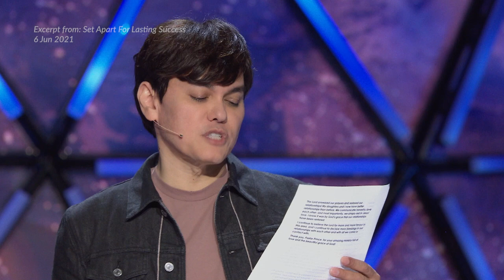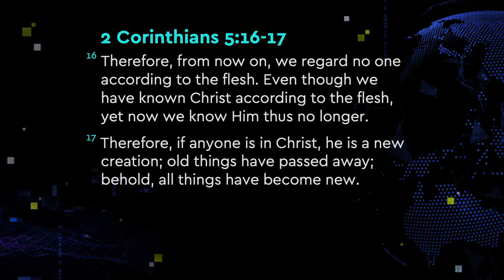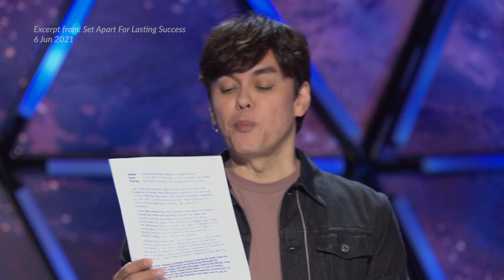Your Family Matters To God! | Joseph Prince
This excerpt is from: Set Apart For Lasting Success (6 Jun 2021)

Child of God, you have been delivered from a life of defeat and set apart for a life of success because of Jesus’ finished work! In this foundational message by Joseph Prince, learn why having a revelation of your unchanging identity in Christ causes you to experience well-being, healing, and restoration in your personal life and family life. Learn how you can:

• Experience renewed joy, fulfillment, and restoration in your marriage.
• Put an end to the bad habits and hurtful words that have been causing strife in your relationships.
• Be encouraged as you hear testimonies of how God’s love and grace have brought about transformation in seemingly impossible family situations.
• Break free from destructive tendencies and temptations when you are assured of your righteous position in Christ.

See lasting results and transformation in every area of your life—especially in your relationships—as you lay hold of the powerful truths found in this message!

Excerpt Summary:
0:00 God Wants Your Entire Family To Be Saved!
2:50 Testimony—Relationship With Daughters Restored Through God’s Grace
5:37 Call Forth What God Sees In Your Loved Ones!
8:13 Testimony—Broken Marriage Miraculously Restored
10:55  God Is Love And Love Keeps On Giving!